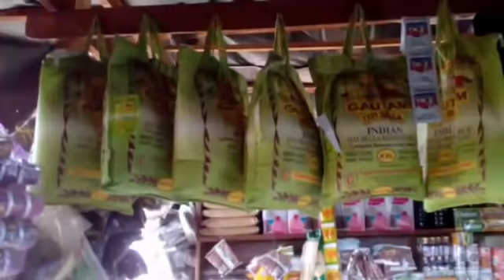KUPIKA SAMBUSA,KACHORI♡Kwenda Sokoni/VlogaMadan2019/ IKA MALLE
Mambo dears😊
katika vlog hii tutaenda sokoni na kuandaa iftar yetu...
...come along with me and plz enjoy😍

NI TAG📍
Pintrest     Ika Malle

Ramadan Mubarak🌙  Ika